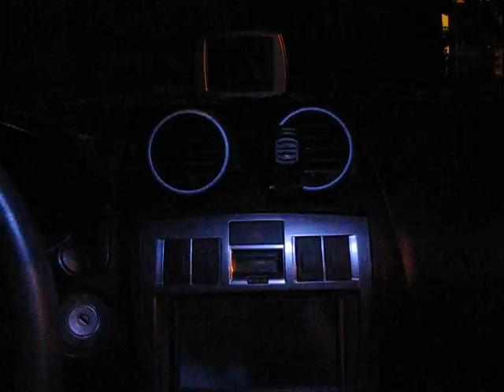diode dome LED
to: paul